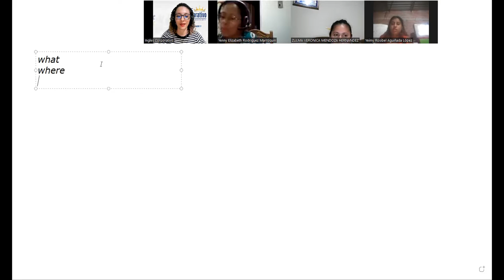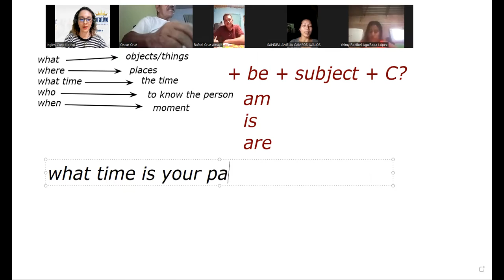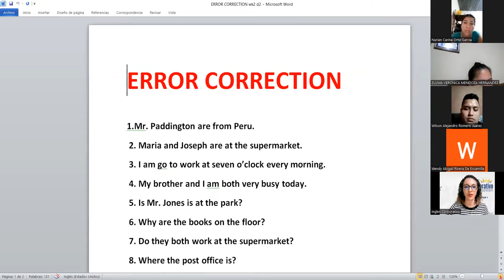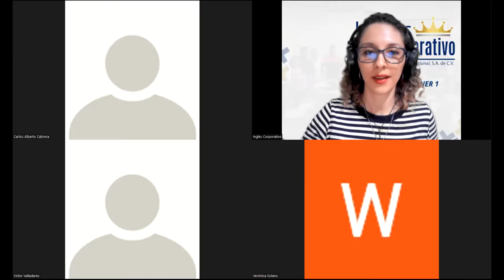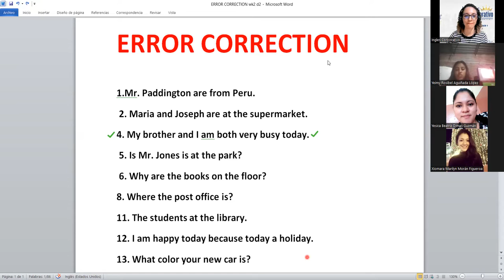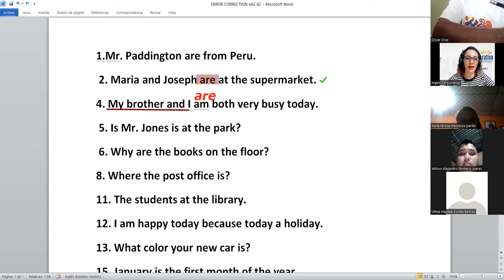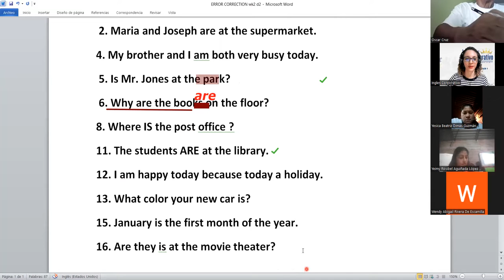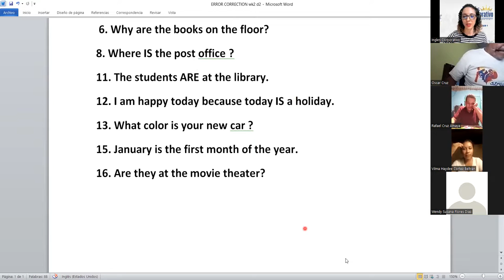Ingles Corporativo- Class 6 - Wh- questions with verb be part 2